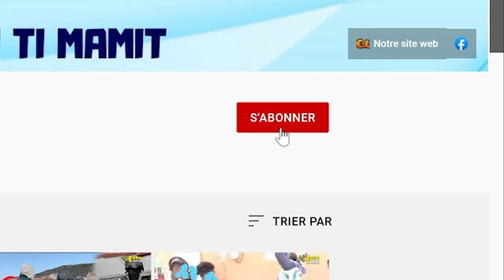21 Fév Guy Philippe souke peyi a ! Gwo plan pou asasinen l, li sèmante fòk li chanje batay la